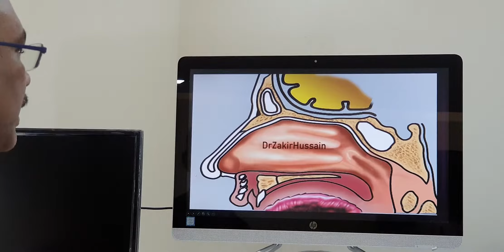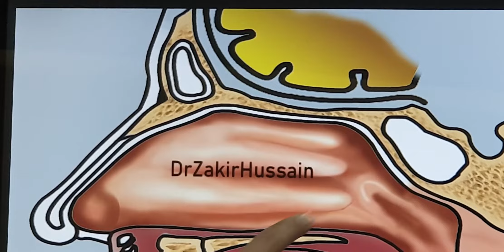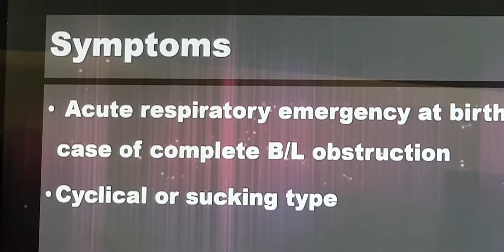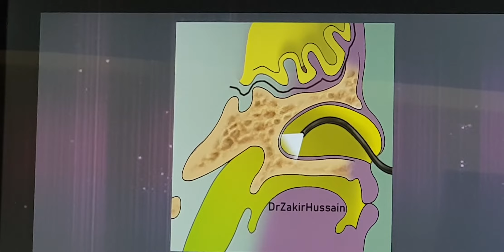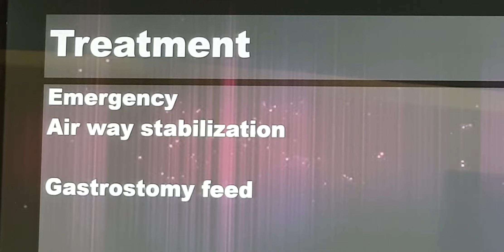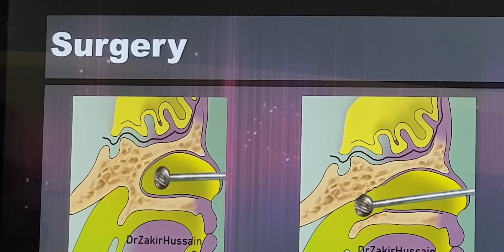Choanal atresia (Urdu) Patient teaching programme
Introduction, presentation, examination, investigations and treatment